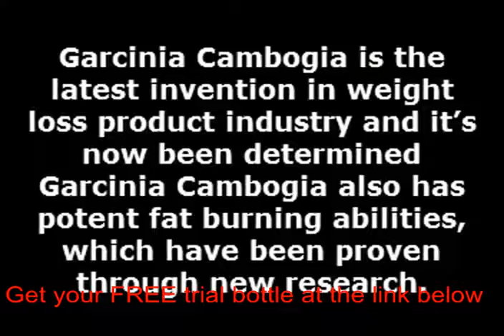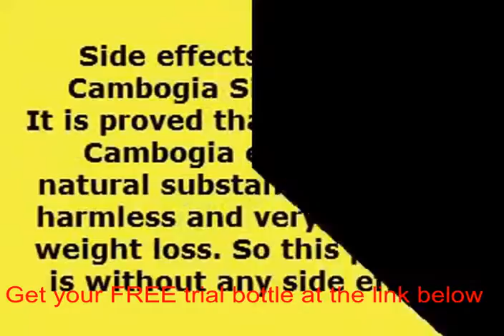Diet to use with garcinia cambogia